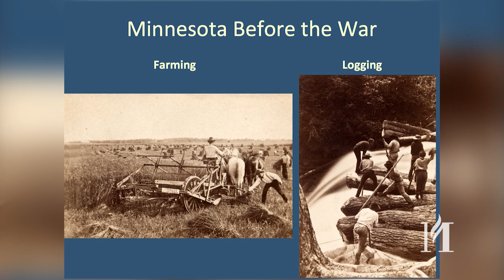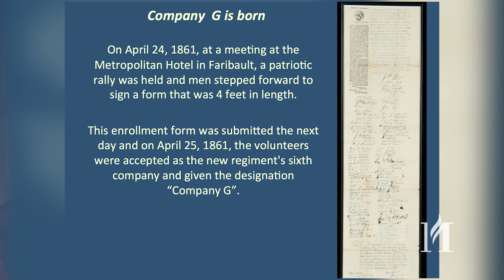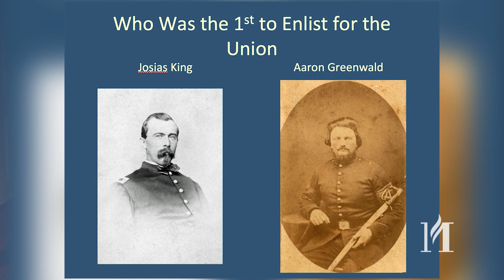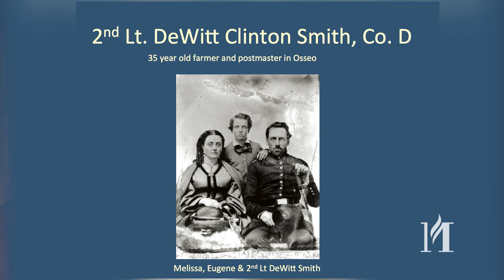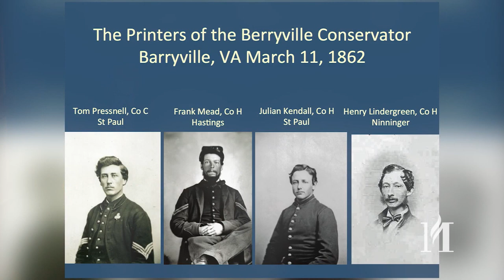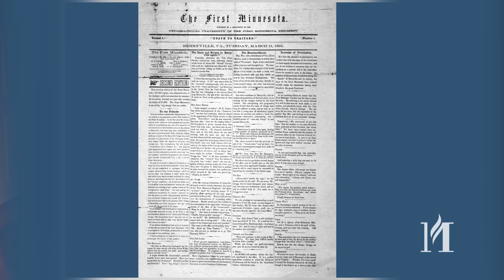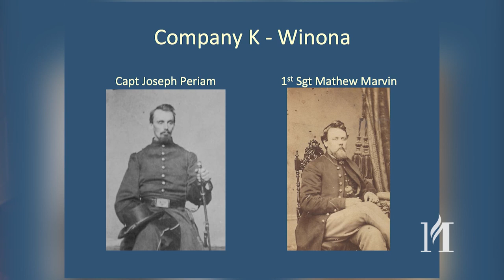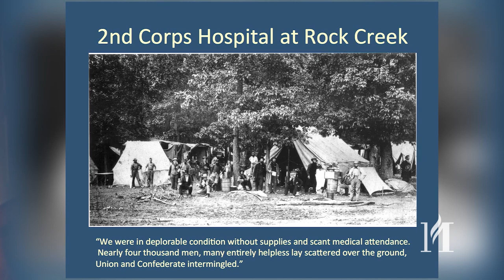Every Man Did His Duty with Wayne Jorgenson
Wayne Jorgenson, a Civil War collector and historian, speaks about his recently released book, Every Man Did His Duty, pictures and stories of the men who served in the First Minnesota Infantry during the Civil War. The First Minnesota participated in most of the battles in the east including Bull Run, Antietam, Fredericksburg, Chancellorsville and Gettysburg, where they help to save the day for the Union on July 2, 1863. This presentation was given at the Minnesota History Center March 23, 2013.